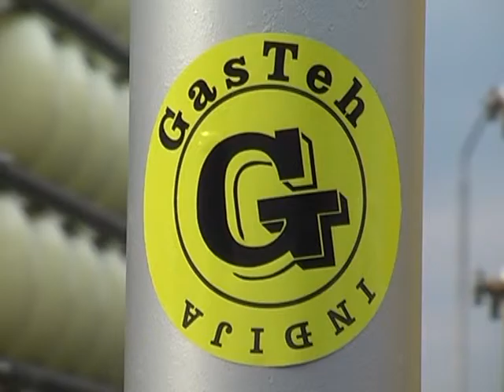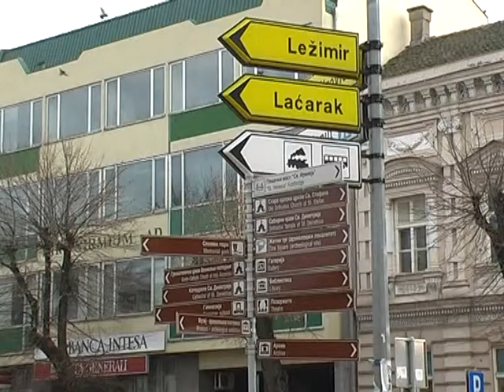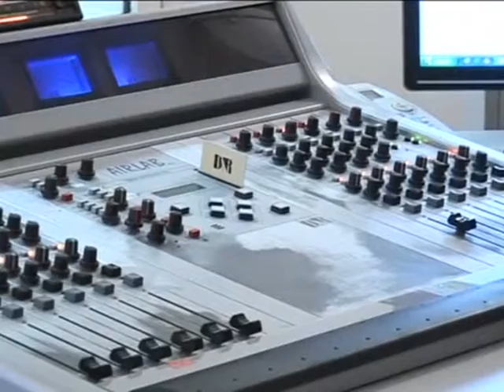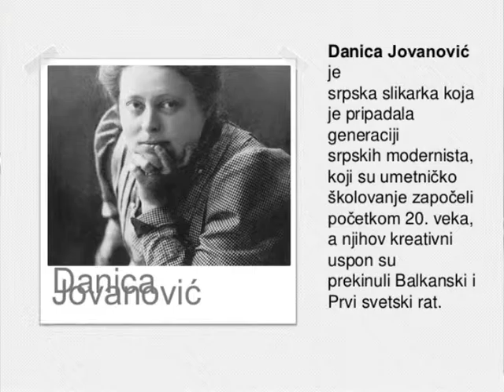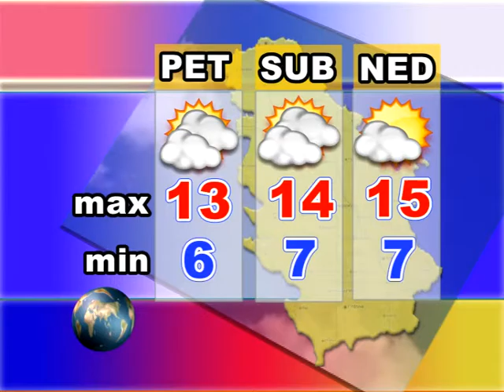Srem danas 21.10